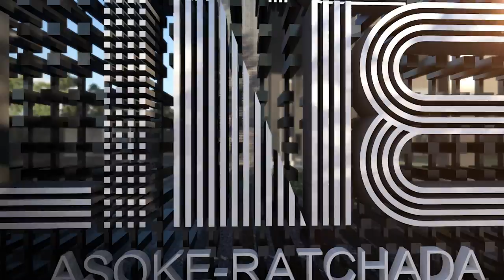บริษัท DEC MEDIA - THE LINE Asoke-Ratchada - 3D Animation